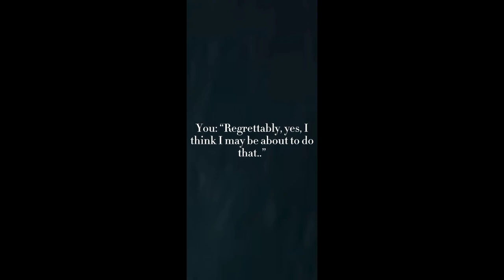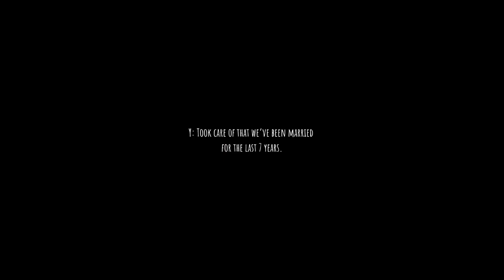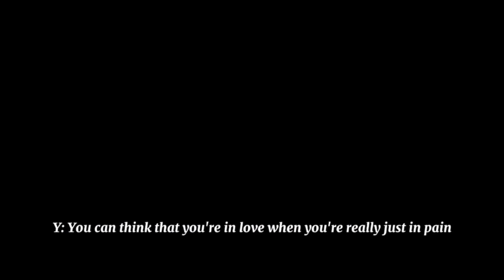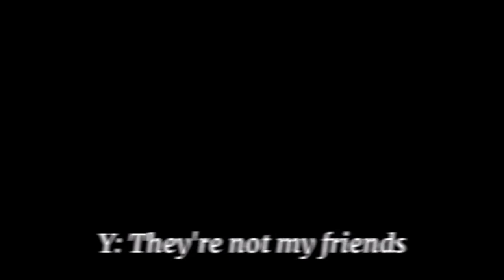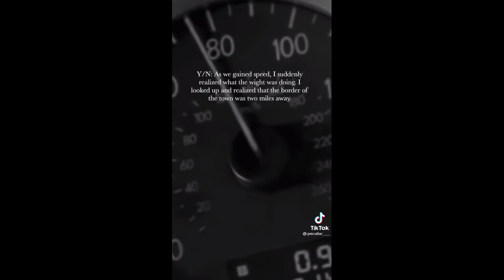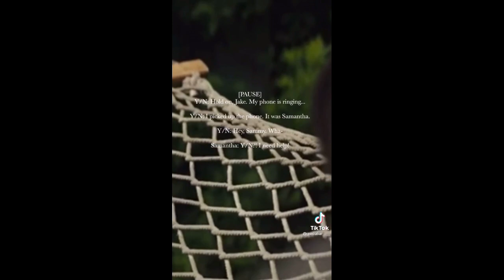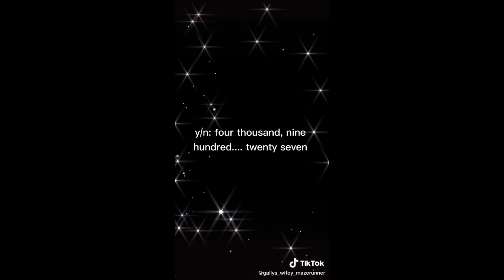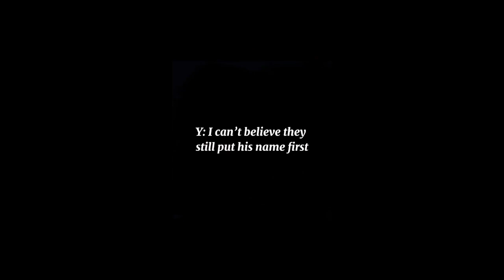Miss Peregrine's POVs 🗝|| Part 2